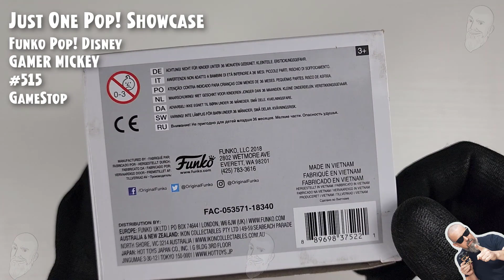Funko Pop Gamer Mickey - 515 - Mickey - GameStop // Just One Pop Showcase